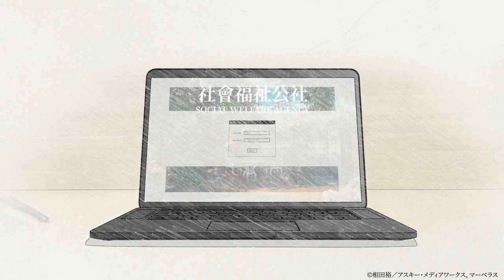《少女前線》×《神槍少女》2020大型聯動活動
少女們的命運交錯、子彈穿梭於夢的過去與未來。義體少女與人形少女們，將上演怎樣的「夢間劇」？
2020年《少女前線》×《神槍少女》大型合作活動，即將盛大展開。